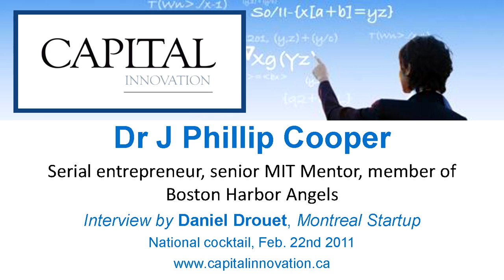Dr Phillip Cooper, Boston angel investor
Phillip Cooper, member of Boston Harbor Angels, interview by Daniel Drouet from Montreal Startup at the Capital Innovation 2011 launch cocktail on Feb. 22nd

CORRECTING NOTE: In the interview, Dr Cooper intended to say that BHA sees "four deals a month" instead of "four deals a quarter"